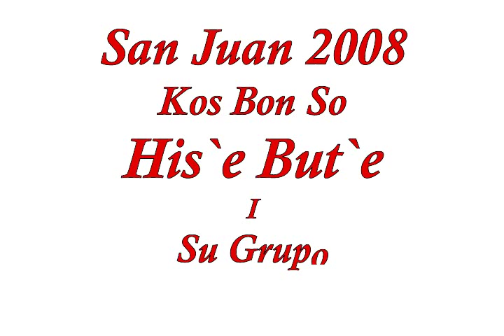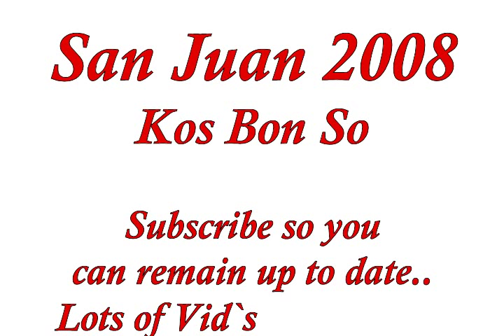Buchi Marti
Also a San Juan Celebration original..
Talks about a guy named buchi Marti son of Uncle Philip. He caught two Iguanas and threw them into a Well called Bronswinkel to see if they can swim..